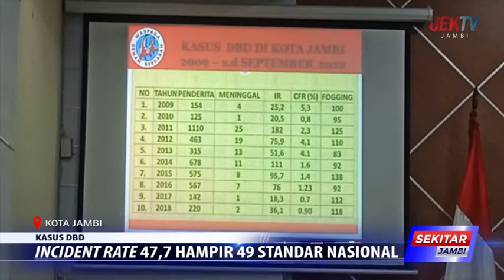INCIDENT RATE KASUS DBD DI KOTA JAMBI DEKATI STANDAR NASIONAL